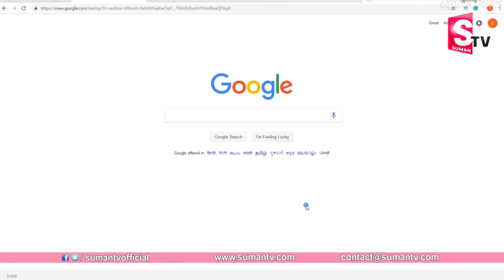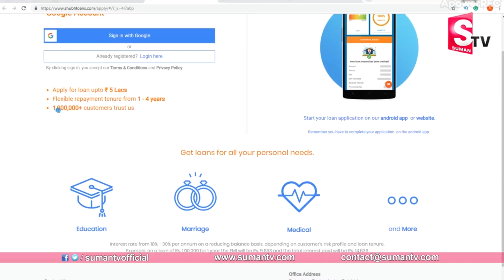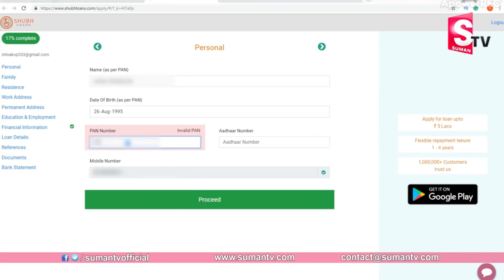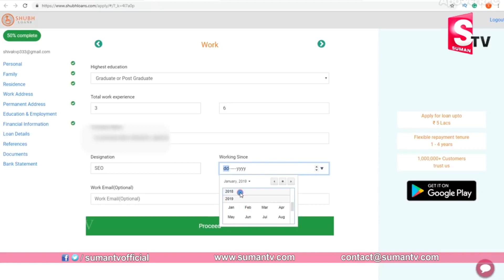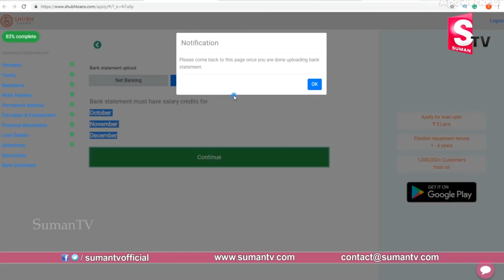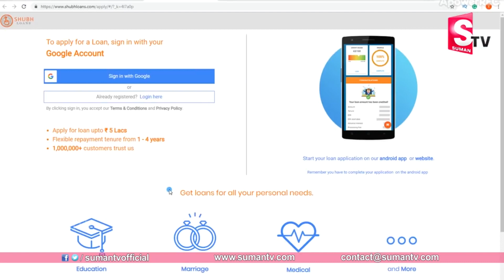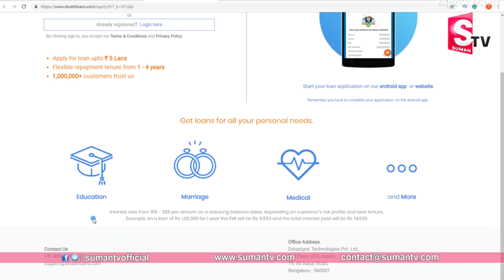ఆన్ లైన్ లో 5 లక్షల లోన్ ఈజీగా పొందవచ్చు | How to Get Personal Loan Immediately in Online | Sumantv